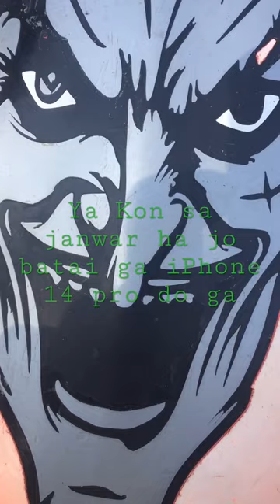Markhor ha ya koi aur Kon batai ga